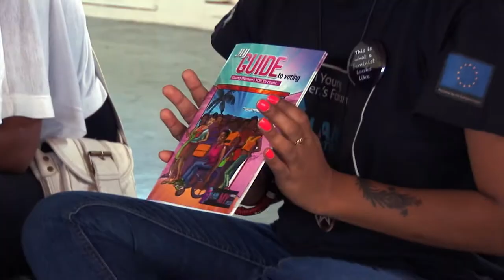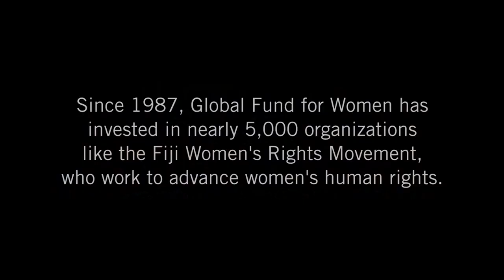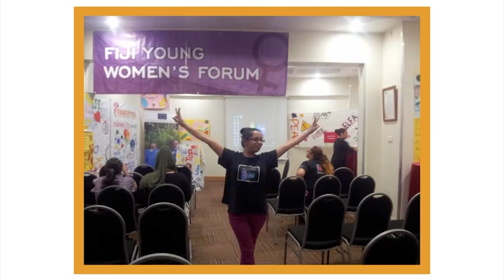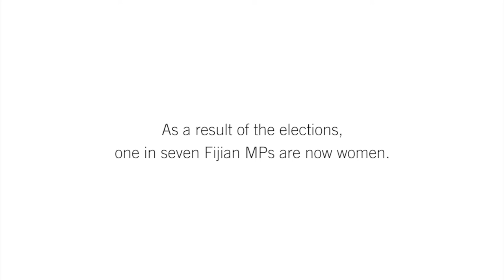Meet Mamta: Getting Loud with Women in Fiji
"If I want my voice to be heard, it's important for me to start learning about my rights, and how I can act on that right," says young activist Mamta Chand.

Mamta graduated from the Feminist Leadership program led by our grantee partners the Fiji Women's Rights Movement. Now, she works for the organization, getting other women involved in the program and encouraging them to be politically active and speak up for their rights.